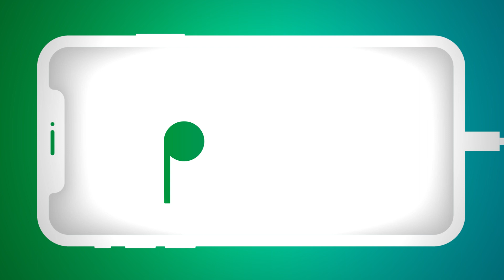Pleng Session | BMO Trapz - Interview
តស់! មកស្ដាប់ពីចំណាប់អារម្មណ៍របស់ BMO នៅក្នុងកិច្ចសម្ភាសក្នុងកម្មវិធី Pleng Session បន្តិចមើល ថាតើគាត់មានពាក្យពេចន៍អ្វីខ្លះ ទៅកាន់អ្នកគាំទ្ររបស់គាត់? អេ! បើអត់ទាន់បានស្ដាប់បទរបស់ BMO ជា Acoustic ទេ កុំភ្លេចចូលស្ដាប់នៅលើ Pleng ទាំងអស់គ្នា